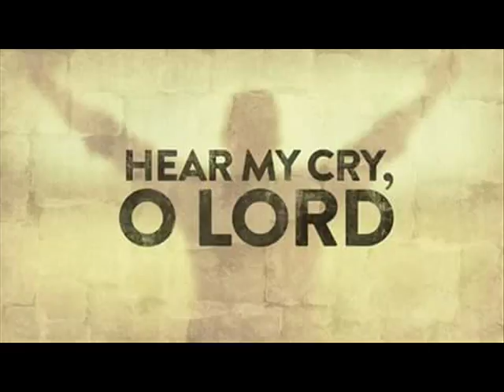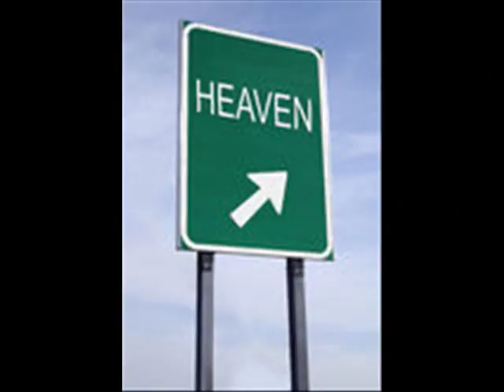HAVE FAITH IN GOD